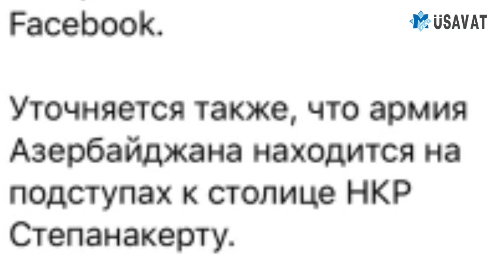Şuşadan video gəldi, qondarma rejim məğlubiyyəti etiraf etdi!